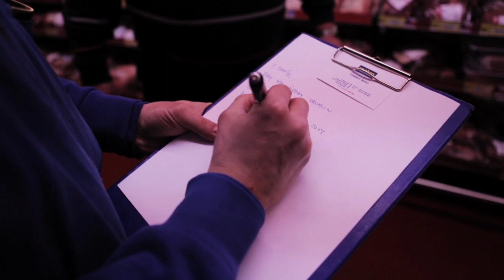Seznamte se s Jaroslavem Sapíkem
Seznamte se s Jaroslavem Sapíkem, šéfkuchařem a majitelem Restaurace u Sapíků v Klokočné.
Jaroslav Sapík je součástí dlouhé rodinné tradice, která sahá až do 17. století. Jeho předkové pracovali v Rakousku, Tyrolích, ve Vídni i v Praze. Dokonce i jeho syn Pavel je už úspěšným šéfkuchařem.
Od svých partnerů vyžaduje naprostou spolehlivost a profesionalitu. Do MAKRO chodí nakupovat často, osobně a rád. Jak říká, potřebuje si sám na zboží sáhnout, vidět ho na vlastní oči, přivonět k němu. Ví, že výsledek jeho práce závisí na kvalitě surovin, se kterými pracuje. V MAKRO oceňuje především vysokou odbornou úroveň, spolehlivost služeb a čerstvost potravin: „Pro mě je důležité, že když si objednám čerstvou rybu, tak ji klidně můžu napsat do menu, protože vím, že tam bude v domluvený čas na sto procent čerstvá."
Drží se pravidla, které se v jejich rodu předává po generace: "Dělej vždycky s těma, kteří tvůj obor umí lépe, než ty. Měj je jako vzor, abys měl pořád koho dohánět. Pořád se dál vzdělávej  a zlepšuj."

Jaroslav Sapík je Zlatý zákazník.